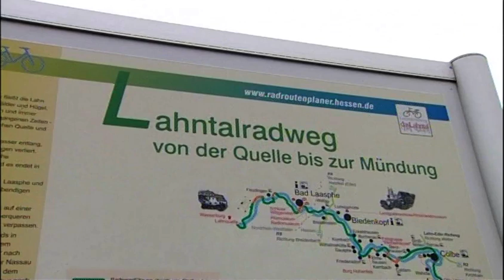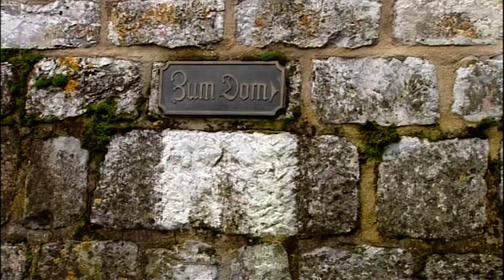Porträt des Limburger Bischofs Franz-Peter Tebartz-van Elst (2011)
Interview aus der Reihe "Auf Schritt und Tritt" von KIRCHE IN NOT (2011).

Verwendungszweck: Medienapostolat